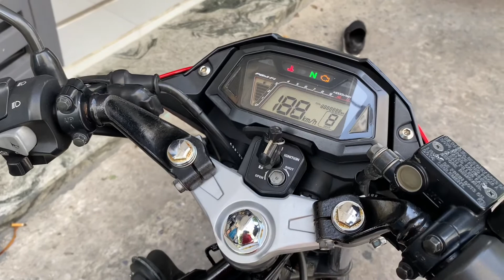Sonic 150r thay ket nước,made in qoand cháu